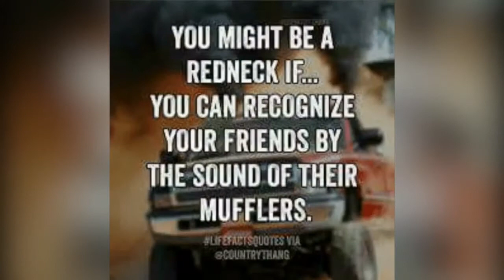You Might Be A REDNECK IF....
DONT BE OFFENDED BECAUSE OF THE FLAG IF YOU DONT LIKE IT YEE CAN UNSUBSCRIBE FROM MY CHANNEL *KEEP IT REDNECK*
REDNECK LIVES MATTER
HILLBILLY LIVES MATTER
PLEASE LIKE THE VIDGA IF YOU ARE A REDNECK